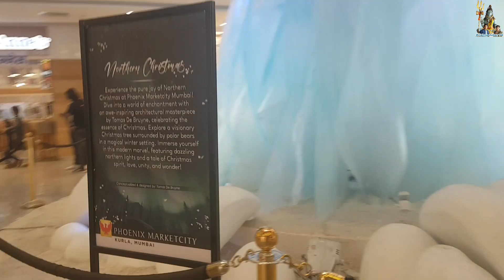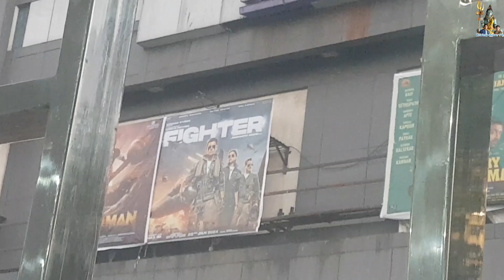Sapata × Fajeel Vlog 🧐 | 12th January 2024